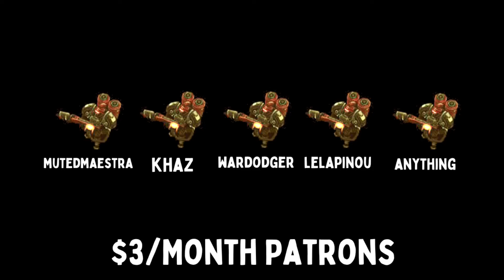MELTING POINTS AND SCORPIONS - [Mechabellum]